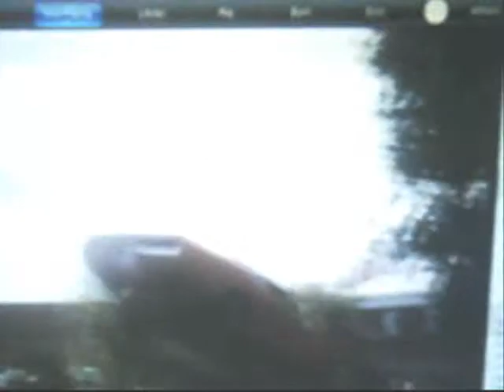Let It Go in hazzard